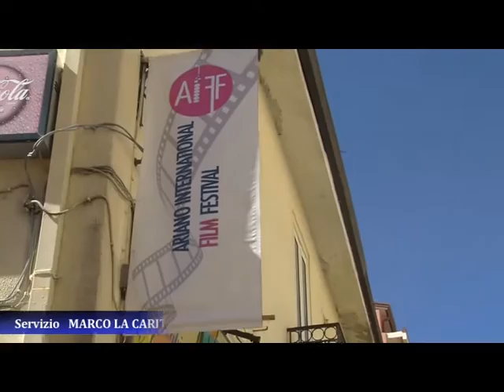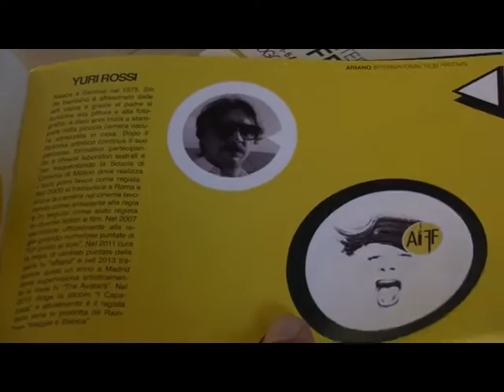Aiff, Gaetano Amato presenta ''Il mistero della i lunga''